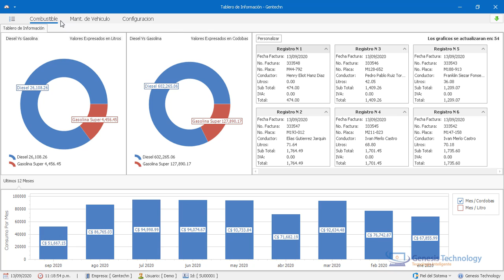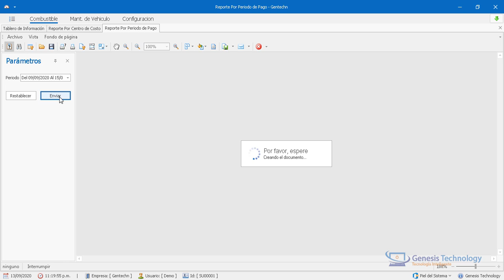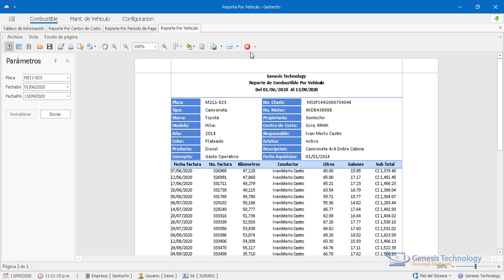10 Ver Reportes2